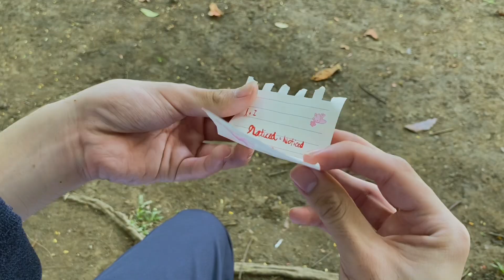Lil’ MV activity for our Art App | Come Inside of My Heart